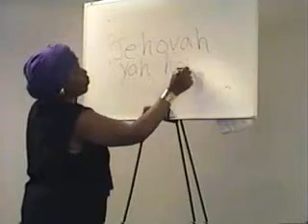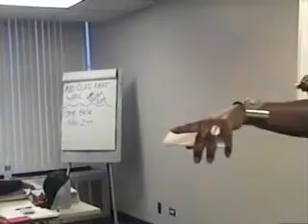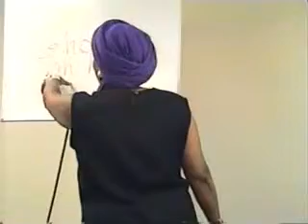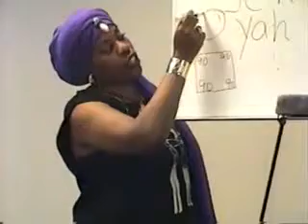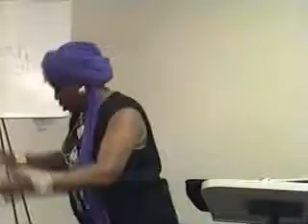PIERCING THE FOG PT 8 DR YAFFA BEY